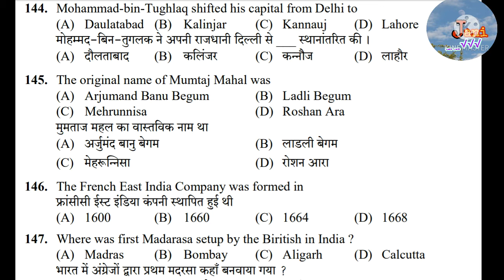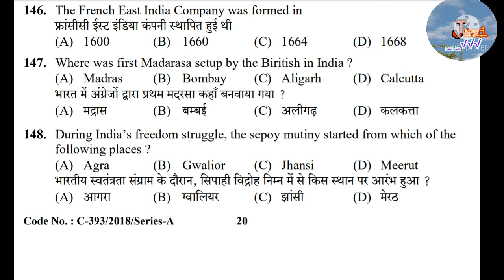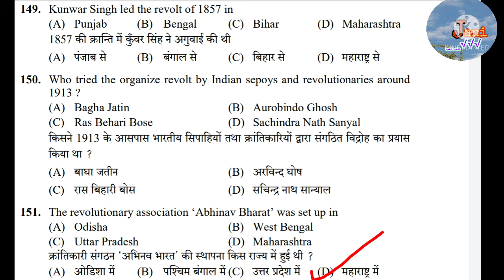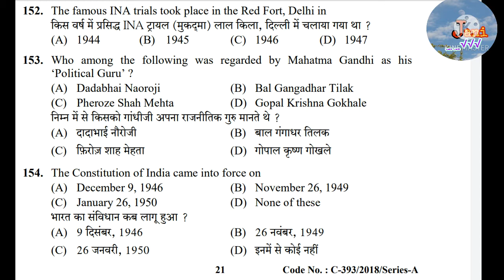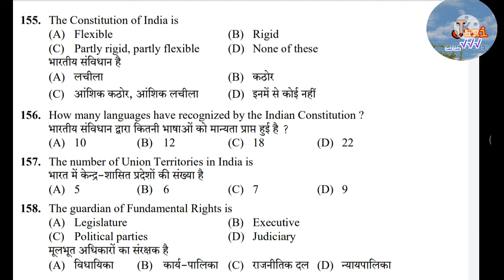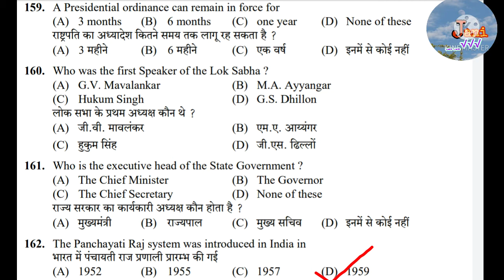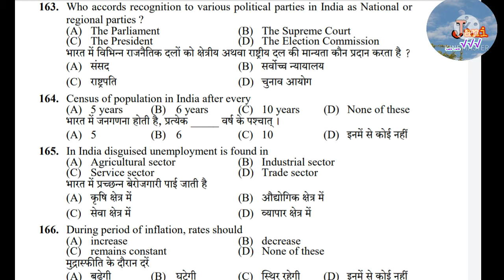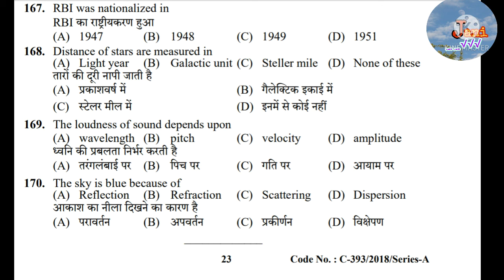History, Geography, Polity, Science important questions// Hpssc clerk 839, Hp police, Forest gaurd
History, Geography, Polity, Science important questions// Hpssc clerk 839, Hp police, Forest gaurd by jani talks
HPSSC Clerk Exam preparation//Post code- 839, 918, // Hpssc history, Geography, Poility, Hp Gk, Science questions, History questions, hpssc history questions
Clerk 839 preparation post code 918
HPSSC Clerk Exam // Hpssb clerk exam // Hpssc clerk Previous year Questions/clerk 839, Forest gaurd
Hpssc clerk Previous year Questions paper// Hpssc Clerk exam // Hpssc Clerk questions, Hp police syllabus
Clerk exam Questions paper
hpssc history questions
clerk exam questions , Forest gaurd exam paper, Hp police exam pattern
Hpssc Clerk Exam , Hp Police exam preparation, Hp police math questions
Hamirpur board clerk Exam
Hp Gk 2021 , Hp Police Recruitment
Hp gk for clerk exam
Himachal Gk 2021
Hp Gk in hindi, History questions
hpssc clerk previous question paper
hpssc clerk question paper 2020
Forest gaurd exam
Forest guard Recruitment
hp forest gaurd exam
hp forest gaurd exam preparation
hpssc clerk exam date
hpssc clerk previous question papers,hpssc previous year question
Clerk 887 cutoff,Hpssc clerk 887 cutoff
clerk post code 887
Hpssc clerk exam 839
Post code 839 exam date
hpssc clerk exam
hpssc clerk,hpssc clerk question paper,hpssc clerk paper
hpsssb clerk exam 2018,hpssc clerk question paper 2019,how to clear hpssc clerk exam, Forest Gaurd Exam Paper
how to crack hpssc clerk exam
Hp forest gaurd, Hp Forest Gaurd bharti
syllabus for hpssc clerk exam
Forest guard exam preparation
hpssc clerk 839 exam date 2021